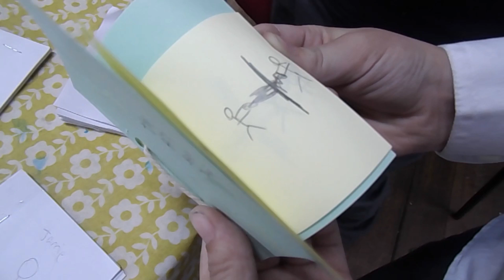Outreach Workshop - Aisling Childrens Art Festival 2019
Traditional Animation workshop at Lus na Gréine, Granard as part of the Aisling Childrens Art Festival 2019.
Facilitated by Mary Smyth.